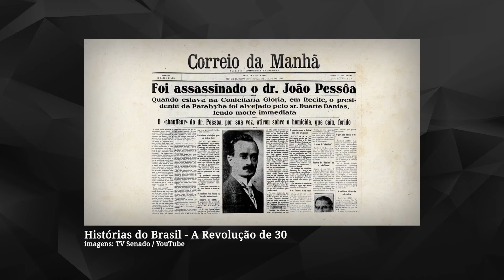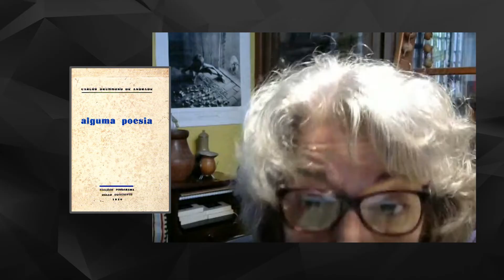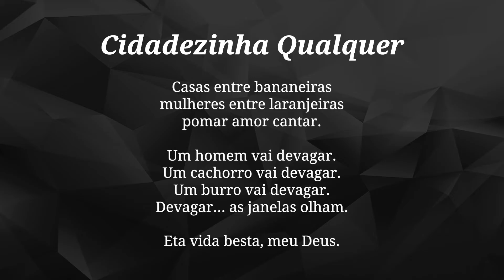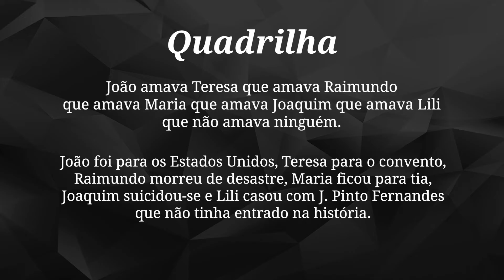[Fuvest] Em “Alguma Poesia”, sujeito poético é chave para observar o Brasil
A professora Ivone Daré Rabello, da Faculdade de Filosofia, Letras e Ciências Humanas (FFLCH) da USP, analisa o livro "Alguma Poesia", de Carlos Drummond de Andrade, obra indicada para o vestibular da USP 2021, organizado pela Fuvest.